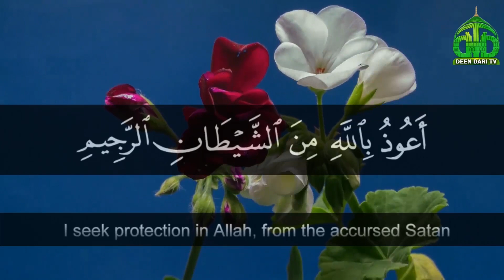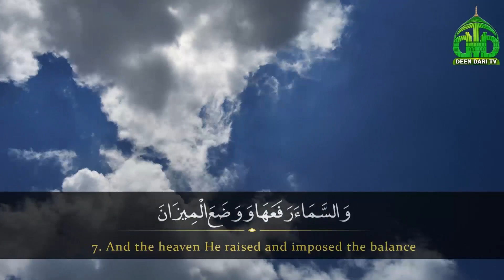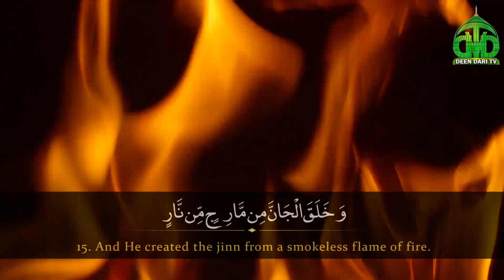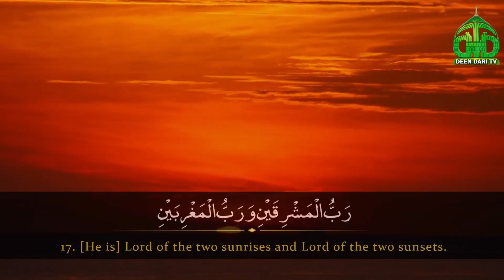Surah Rahman with English Translation | Beautiful Voice | Islamic WhatsApp Status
Urdu Translation of Complete Quran Short videos for Islamic WhatsApp status
Qurani Ayat Islamic Status TikTok Viral Videos Islamic WhatsApp Status
For Complete Quran e Pak in Urdu Click on the link bellow